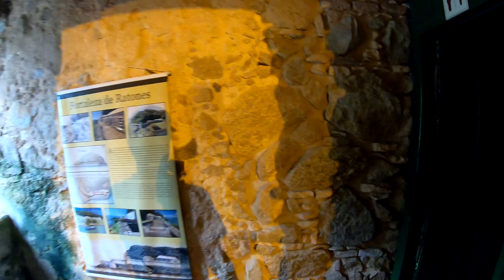Inside Fortaleza São José da Ponta Grosa, Florianópolis, Santa Catarina - Brazil - Walking Tour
Fortaleza de São José da Ponta Grossa is a fort located on the northern end of Santa Catarina Island in the municipality of Florianópolis, capital of Santa Catarina state, in southern Brazil.

A fortaleza está localizada no norte da Ilha de Santa Catarina, Florianópolis, aproximadamente a 25 quilômetros do centro da cidade. Estrategicamente situada no alto do morro da Ponta Grossa, emoldurada pela beleza dos costões e a areia da Praia do Forte. Esta fortaleza configurava o segundo vértice do triângulo de fogo idealizado pelo Brigadeiro José da Silva Paes. O início de sua construção ocorreu em 1740. Em 1765, para completar a sua defesa no flanco leste, foi construída a Bateria de São Caetano, localizada junto à Praia de Jurerê, a cerca de 200 metros da fortaleza.

A Fortaleza de São José da Ponta Grossa é um harmonioso conjunto arquitetônico circulado por espessas muralhas. A edificação mais significativa é a Casa do Comandante, construção de dois pavimentos que, curiosamente abriga também o Paiol da Pólvora. A Capela dedicada a São José é a única construção do Sistema Defensivo da Ilha de Santa Catarina que manteve até os dias atuais a sua função original.  Abandonada durante décadas, encontrava-se já completamente arruinada quando foi tombada em 1938 como Patrimônio Histórico e Artístico Nacional. Nas décadas de 1970 e 1980, o Instituto do Patrimônio Histórico e Artístico Nacional (IPHAN) realizou os primeiros trabalhos de arqueologia, de restauração parcial da Capela e de consolidação de alvenarias de pedra da Casa do Comandante e trechos de muralhas. Em 1990, a Universidade Federal de Santa Catarina (UFSC) conclui o processo de prospecção arqueológica. Hoje temos uma exposição permanente montada na Casa do Comandante com alguns dos artefatos encontrados nas escavações.

Entre 1991 e 1992, no âmbito do “Projeto Fortalezas da Ilha de Santa Catarina – 250 anos na História Brasileira”, foi concluída a restauração da maioria dos edifícios da Fortaleza de São José da Ponta Grossa, que passou a ser mantida e gerenciada pela UFSC, juntamente com as fortalezas de Anhatomirim e Ratones. No processo de restauração buscou-se reconstruir a volumetria dos edifícios, seus vão originais e coberturas, preservando elementos remanescentes e as marcas das intervenções ocorridas ao logo de sua história. Ficam evidentes as técnicas e materiais utilizados na reconstrução, e o visitante pode discernir entre o original e o restaurado.

Aberta durante todo o ano, essa é a única fortaleza sob a gestão da UFSC que pode ser visitada com acesso por terra.

Fonte: UFSC